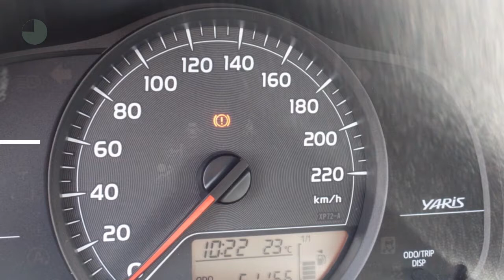Toyota Yaris 1.3 VVT-I Comfort | Airco | 5 deurs